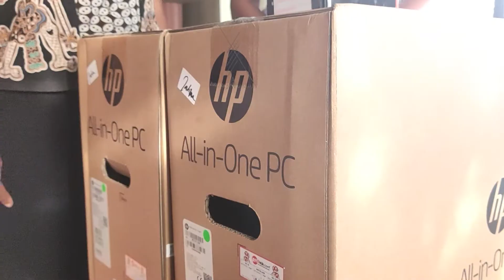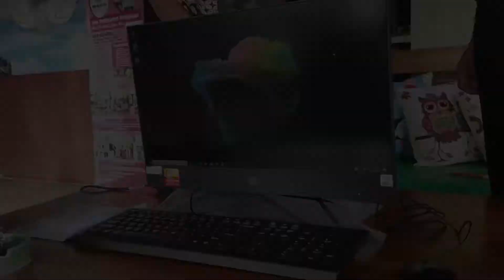Bali Saraswati Spa Academy - Unboxing Alat Bantuan Direktorat Jendral Pendidikan Vokasi Indonesia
Unboxing Alat Bantuan dari Direktorat Jendral Pendidikan Vokasi Indonesia Guna memberdayakan LKP BSSA menjadi lebih berkembang dan maju dalam bidangnya.
BSSA (Bali Saraswati Spa Academy) is a Spa vocational training institutions, agencies competent and qualified in the field of Spa. Now Opens new training for SPA Therapist in the periods. Appropriate school for students graduate high school/equivalent who want a career in the field of Spa soon will get the opportunity to work both at home and abroad. BSSA (Bali Saraswati Spa Academy) have teachers who are competent and professional instructors in the field who have experience working in Spa – Spa abroad.

Take a look on our Bali Saraswati Spa School Academy or Join us now!

Treatments:

Balinese Massage ⭐
Aromatherapy Massage ⭐
Foot Reflexology ⭐
Warm Stone ⭐
Swedish Massage or Deep Tissue Massage ⭐
Shiatsu ⭐
Thai Massage ⭐
Shiro-dara ⭐
Lulur Spa ⭐
Natural Facial ⭐
Manicure Or Pedicure ⭐
Hair Treatment ⭐

PLUS
Yoga Class
Spa Anatomy
English Class

FOR UP TO 3 MONTHS TRAINING COURSE(S)